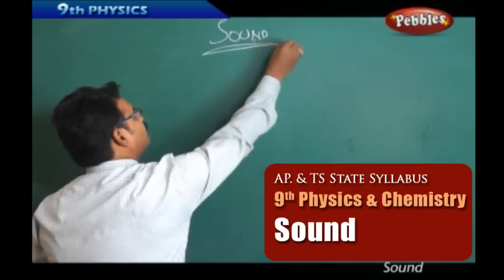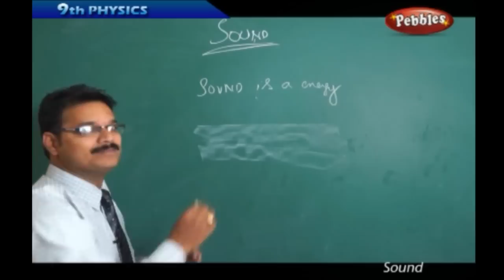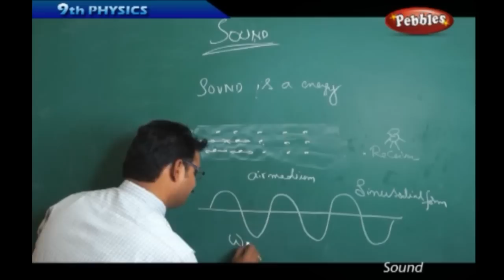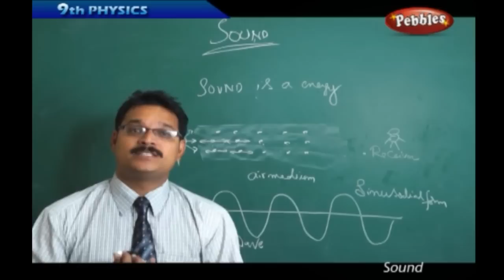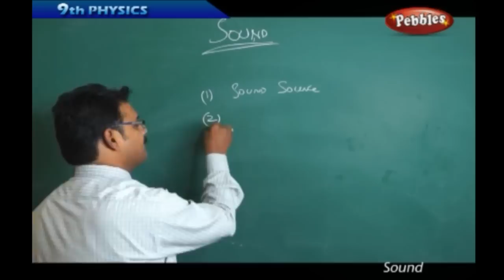Sound- Class 9th State Board Syllabus Physics and chemistry